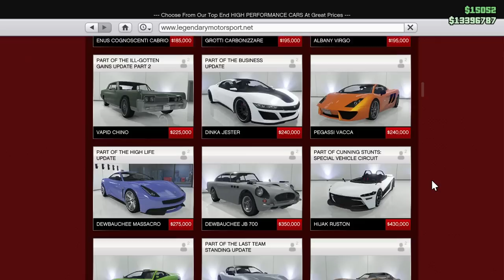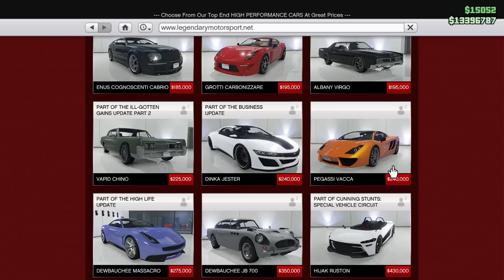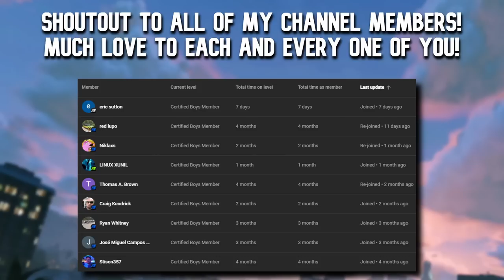GTA 5 Online Best $750,000 Car Challenge!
Today my friends @gtanpc and @twingoplaysgames try to find out what the best $750K car is in GTA Online!

ft.

COD MW2 - Rangers Theme

COD MW2 - Extraction Point

COD BO1 - Pentagon Theme

Halo Reach - Main Theme

SOCOM Combined Assault - Loadout Theme